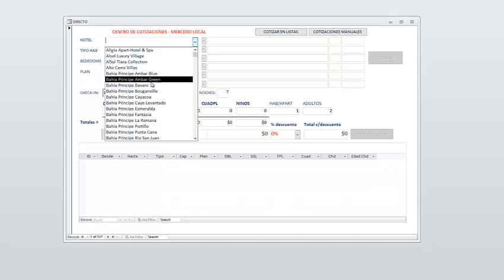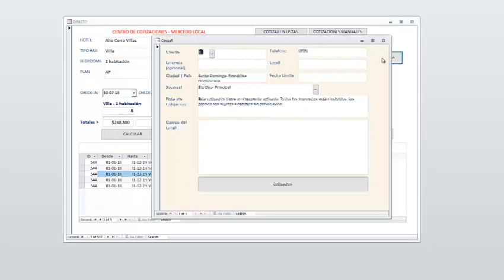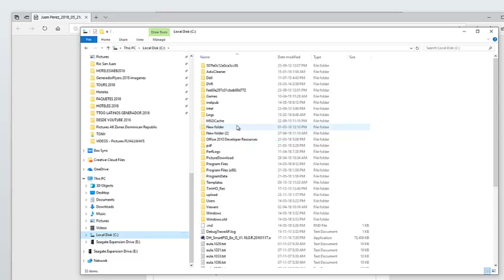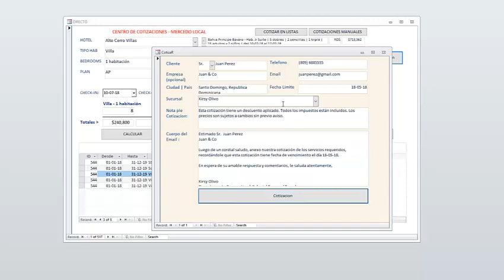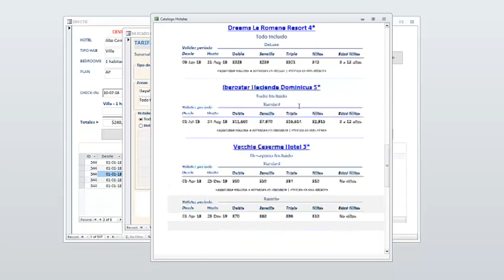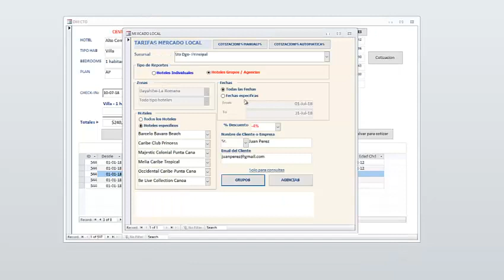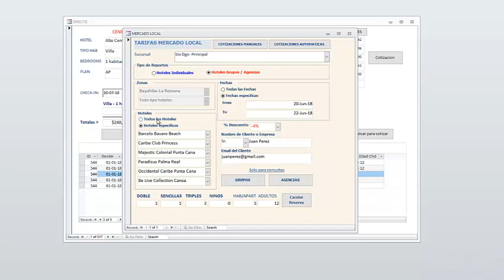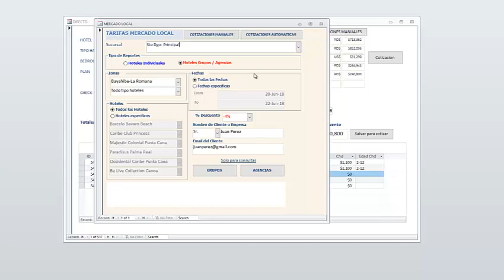Sistema Cotizaciones CTT